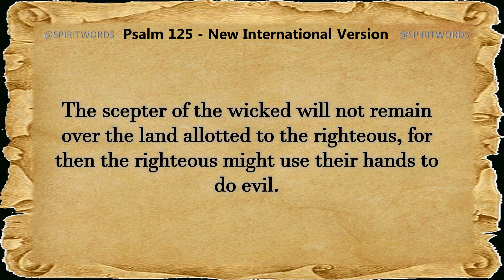Psalm 125 Audio Bible Reading || NIV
Take a break from studying or work and enjoy a guided reading of Psalm 125 with the audio Bible. This Psalm is a song of thanksgiving for the steadfast love of God. Hear the words of David as you listen along with the NIV.

Need some encouragement to keep going during your studies? Listen to this Psalm 125 audio bible reading and feel the reassurance of God's steadfast love for you. This reading is perfect for a break or if you need to refocus after a long day of studying. You'll be able to follow the spoken words and savor the beauty of Psalm 125.

1.Those who trust in the LORD are like Mount Zion, which cannot be shaken but endures forever.
2.As the mountains surround Jerusalem, so the LORD surrounds his people both now and forevermore.
3.The scepter of the wicked will not remain over the land allotted to the righteous, for then the righteous might use their hands to do evil.
4.Do good, O LORD, to those who are good, to those who are upright in heart.
5.But those who turn to crooked ways the LORD will banish with the evildoers. Peace be upon Israel.